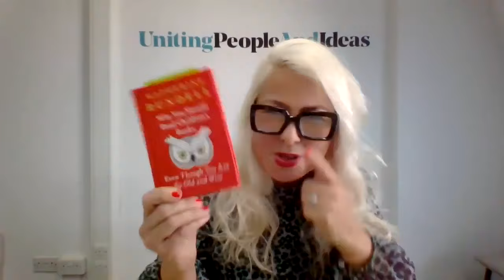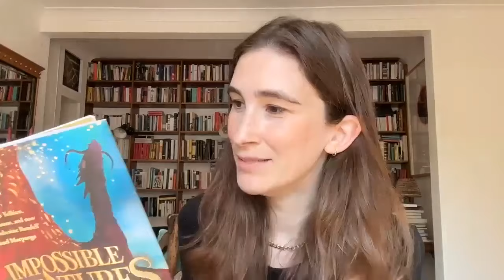Katherine Rundell and Michael Morpurgo in conversation I RSA REPLAY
An unmissable conversation between two of the nation’s best-loved storytellers.

Katherine Rundell is an award-winning author, and widely acknowledged as one of the finest children’s writers of her generation. Her new book Impossible Creatures is a clarion call to readers to fight to save precious creatures of all kinds before they vanish before our eyes.

Sir Michael Morpurgo is a former Children’s Laureate, and author of countless classics from Private Peaceful to War Horse. Michael founded Farms for City Children with his wife Clare, and in a new edition of his book All Around the Year, he documents life during a farming year, accompanied by poems from Ted Hughes. He is a passionate advocate for access to nature and reading for pleasure.

The living things of the natural world – their wildness, strangeness, wonder and beauty – are a deep source of inspiration for both writers.

Join Katherine and Michael as they explore the enduring power of storytelling, the special gifts of childhood, and why young people’s right to nature, play and creativity needs defending now, more than ever.